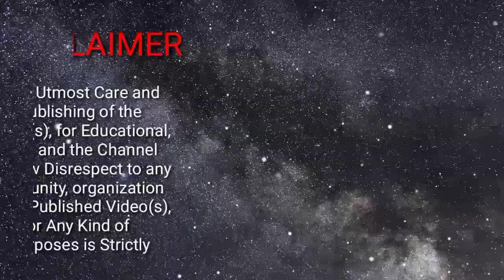শোনো মা মেয়েরা,তোমরা হলে জাতির জীবন প্রাণ / Sri Sri Thakur Anukul Chandra Song by Sangita Gayen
Song - Sono Ma Meyeara Tomra Hole Jatir Jibon Pran
Singer - Sangita Gayen

You Are 👁️‍🗨️ Watching Satsang India

▬▬▬▬▬▬▬ஜ۩۞۩ஜ▬▬▬▬▬▬▬▬

                         LＩＫＥ👍__ＣＯＭＭＥＮT✍️
ＳＨＡＲＥ✌️__ＳＵＢＳＣＲＩＢＥ👆

FOR_ANY_MORE_NEW_UPDATE